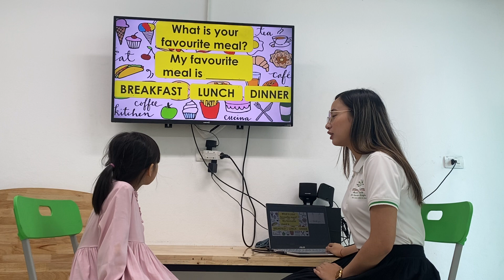K206 GRS UNIT 4 TINA